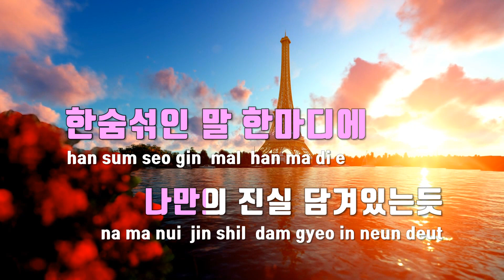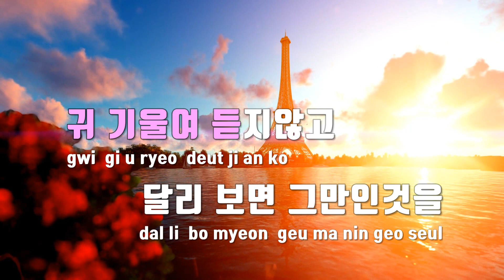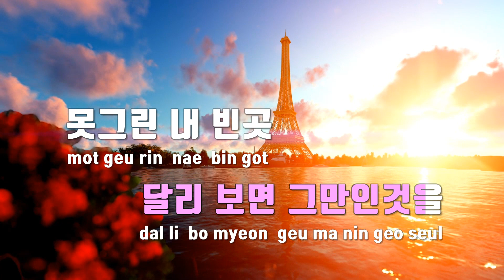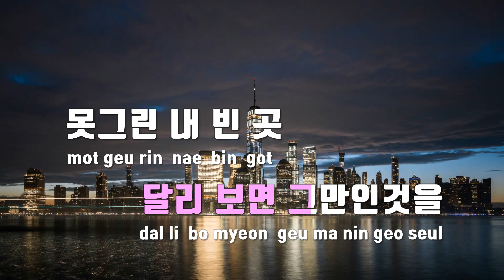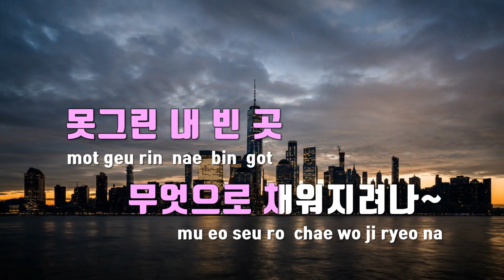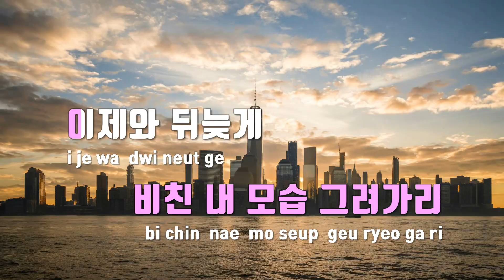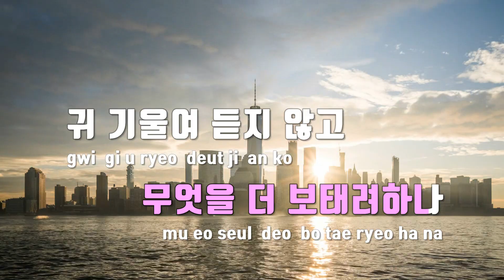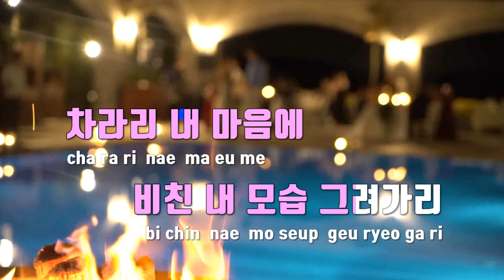[TJ노래방] 내마음에비친내모습 - P.O(블락비),베이빌론,이든(Prod. By 이든) / TJ Karaoke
내마음에비친내모습  --  P.O(블락비),베이빌론,이든(Prod. By 이든)